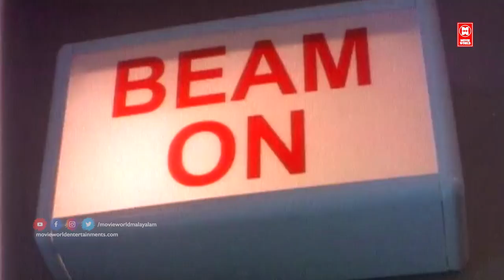വണ്ടി ഏത് നിമിഷവും വരാം അതിനു മുൻപ് ദൈവം തന്ന കൺസെഷൻ ആണ് മാളു | Madavan | Made In Usa Movie Scenes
|| ANTI-PIRACY WARNING ||

*COPYRIGHT PROTECTED*